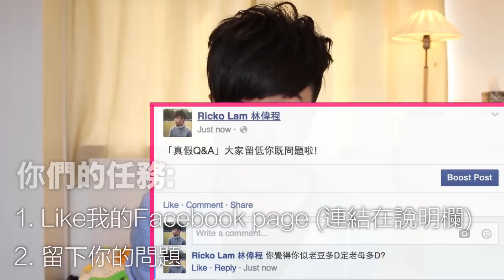【50000訂閱】真假Q&A • 不如大家見個面?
50000訂閱... 係50000訂閱啊各位!!
我覺得你地真係無得頂，簡直係犀飛利!!
下面仲有野睇
見你地對我咁好，我點都要回報下大家既~
拿，其實一直都有唔少人問我可唔可以做多次Q&A，
拖左咁耐，今次就一於搞翻個Q&A啦!
不過，今次搞搞新意思，我答既答案呢就未必係真既~
作為觀眾，你地就要估我講既邊幾個答案係錯既~
答中既話，好可能可以暑假同我出一日街架!!

宜家你地要做既就只係:
1.
2. 留低你既問題
就係咁啦!
鐘意呢條片就比個like啦! 我地下條片見!! Byee~